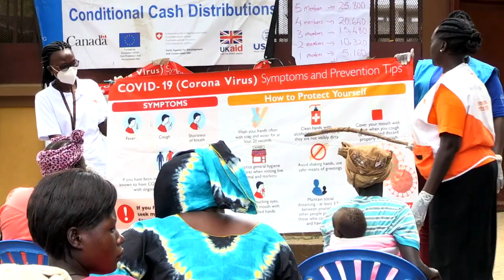Covid-19, conflitti, clima: la lotta alla fame è una sfida in crescendo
Il vice direttore esecutivo del WFP sottolinea l'importanza di spegnere i conflitti per combattere la fame nel mondo mentre il protrarsi della pandemia rischia di affamare migliaia di persone